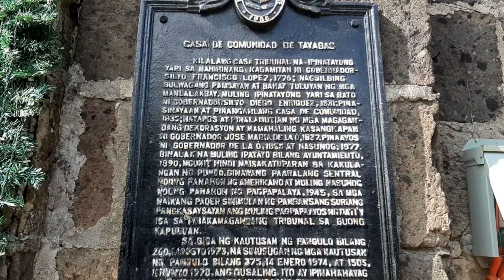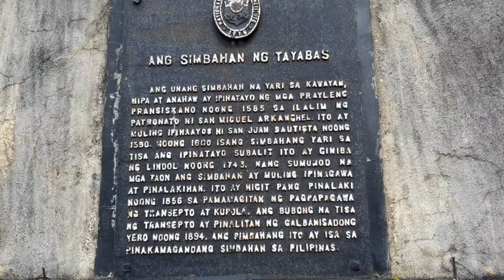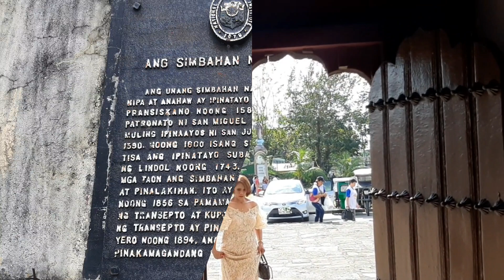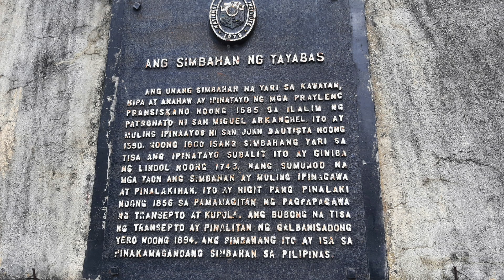Maikling Kasaysayan ng Tayabas at Quezon